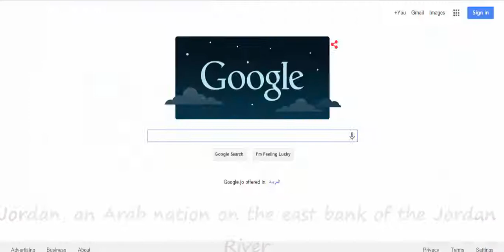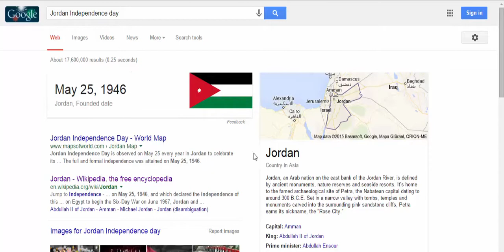Jordan Independence day 2015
Jordan National Day 2015

Please Join us  In Social Media to get stay updated

Searches related to Jordan Independence day
jordan independence 1946
where is jordan in the world
jordan language
jordan independence day 5
google doodle Jordan Independence day
jordan independence day 2014
jordania wikipedia
country of jordan religion
war in jordan